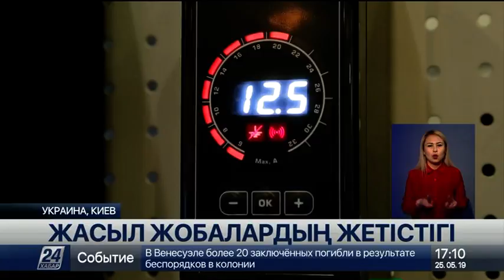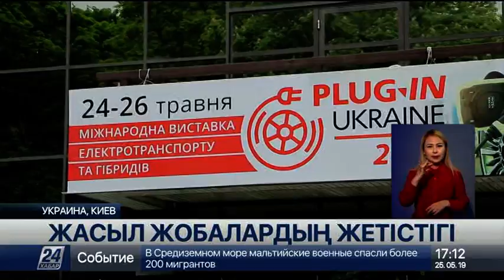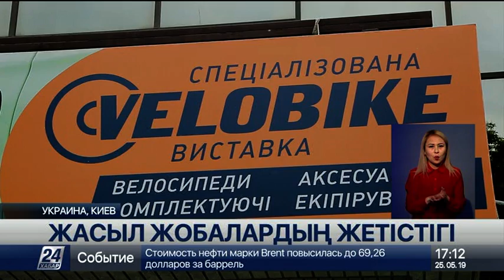«Жасыл» жобаларды қарапайым тұрмыста қалай тұтыну қажет?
Экологиялық қауіпсіз көліктер мен экотехниканың алуан түрі Киевте ұйымдастырылған «plug-in» көрмесінде көрсетілді, деп хабарлайды «Хабар 24».

Биыл әсіресе, экотранспортты қуаттауға арналған станцияларға ерекше назар аударылды. Жасыл жобаларды қарапайым тұрмыста қалай тұтыну қажет және мұндай экотехникалар қолжетімді ме?